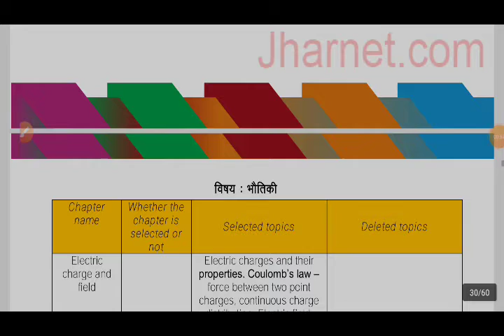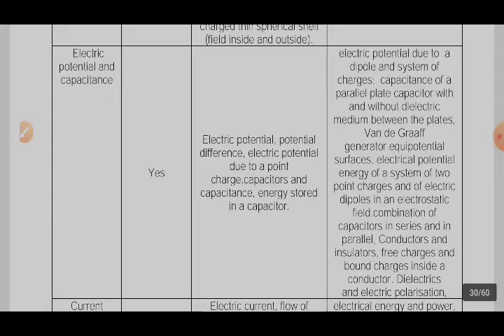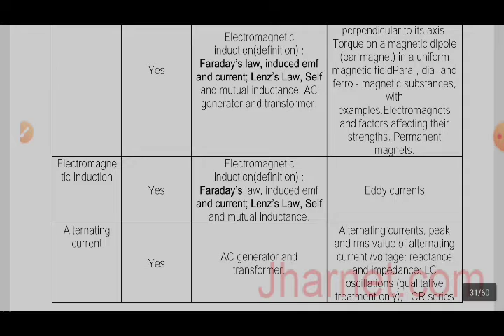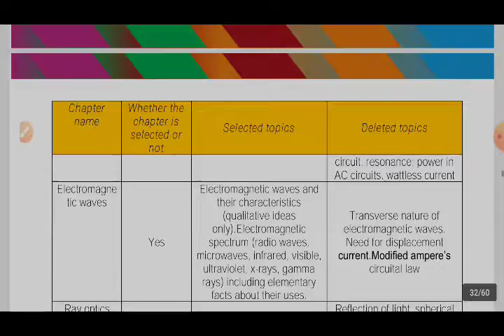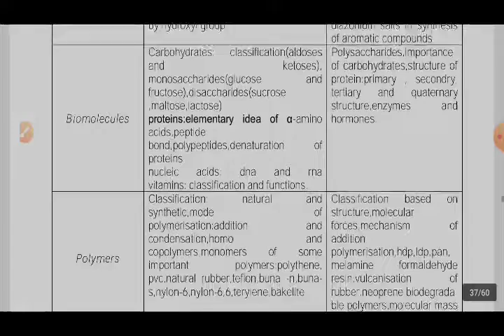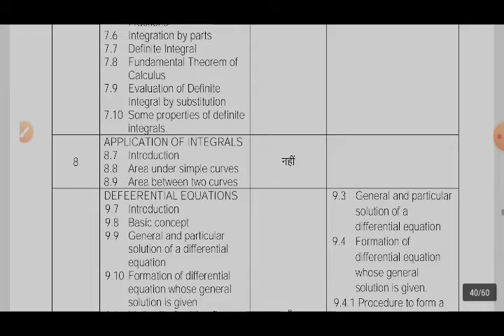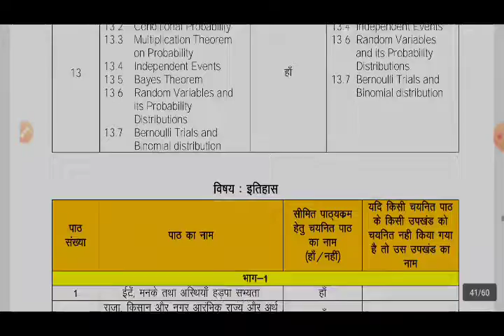jacnewsyllabus JAC class 12 th Science Full explanation of reduced Syllabus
Hello दोस्तों